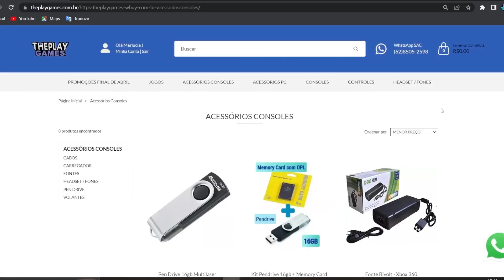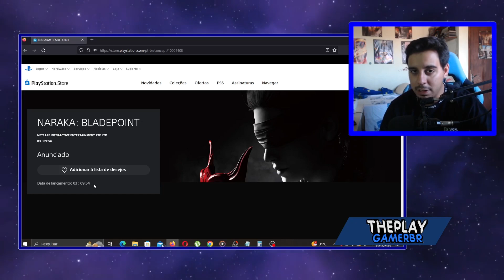C0RRE!! N0VO J0GÃ0 GRÁTlS H0JE PRA SEMPRE NO PLAYSTATION !! E CLÁSSICO DO PS1 NO PS4, PS5 E MAIS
No vídeo falo de n0vo game na faixa oficial no Playstation e mais notícias gamer